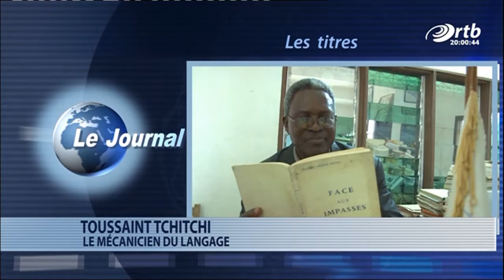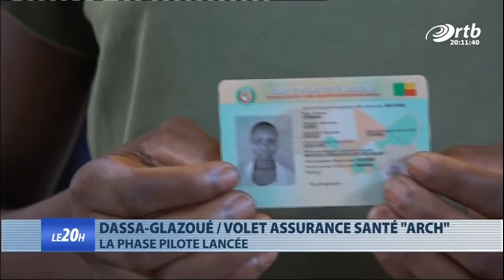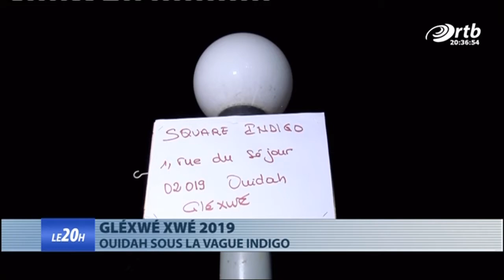JT 20h du 14 décembre 2019 avec Ariane da SYLVA